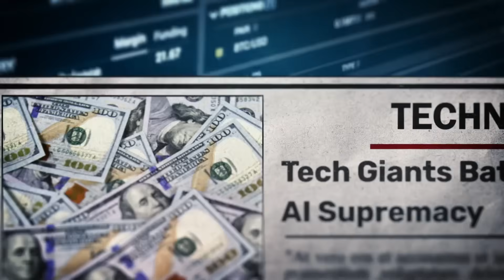The Top 8 AI Trends In 2026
🚀 AI is evolving at lightning speed, and 2026 will be a year of groundbreaking changes! In this video, Bernard Marr breaks down the top AI trends that will shape our future. From energy-efficient AI powering data centers 🌱, to AI transforming healthcare with real-time recovery tracking 🏥, and invisible AI quietly optimizing our daily lives 📱—get ready for a deep dive into the cutting-edge developments that will redefine how we live, work, and connect.
Discover how AI is revolutionizing everything from geopolitical strategies 🌍 to synthetic content online 📝, and explore the rise of AI agents in our personal and professional lives 🤖. Get ahead of the curve by understanding the top trends that will drive the next wave of innovation.
What AI trends do YOU see emerging in 2026?